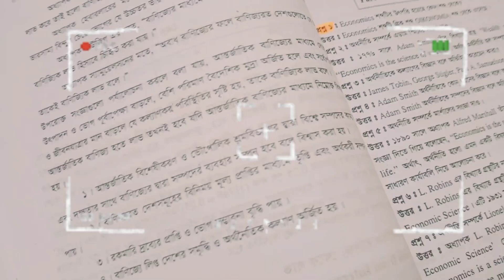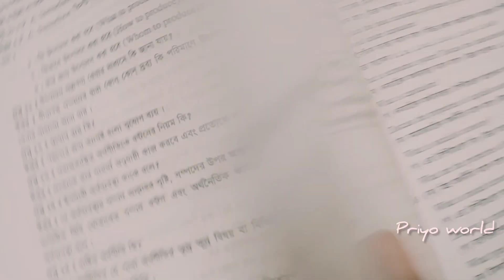Busy day in my life🏃‍♀️||📚Study tricks 📝🙇‍♀️|| Daily vlog|| Priyo world ❤️❤️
Assalamualikum everyone.

Hope you all fine.Alhamdulillah I'm fine also❤️... Today I'm share with you a busy day in my life & study video also study tricks, I hope this study tricks will help you to remember read 😍🥰☺️☺️

.Priyo.

.Attention.
I'm not owner of this amazing background music
Musician: @iksonmusic

Please support this amazing musician ❤️❤️